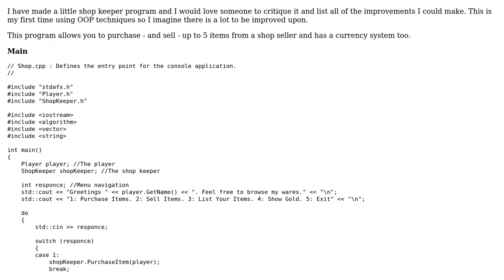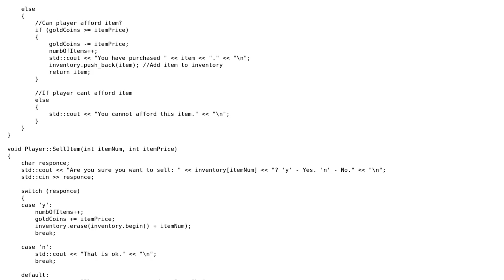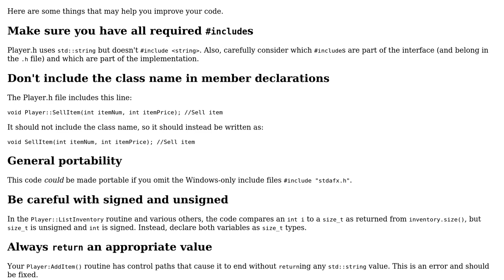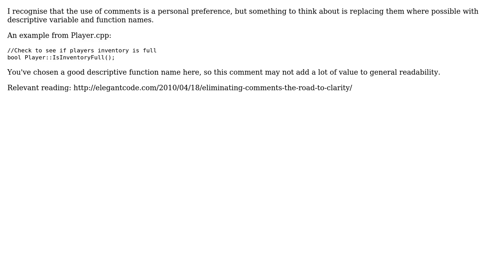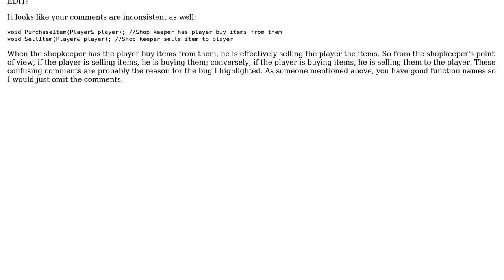Code Review: C++ Shop Keeper Program (3 Solutions!!)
Code Review: C++ Shop Keeper Program

With thanks & praise to God, and with thanks to the many people who have made this project possible! | Content (except music & images) licensed under CC BY-SA | Music | Images & others | With thanks to user SirPython user Ryan Swann user FriedSnakes user Edward user Bizkit and the Stack Exchange Network Trademarks are property of their respective owners. You are responsible for your own actions.